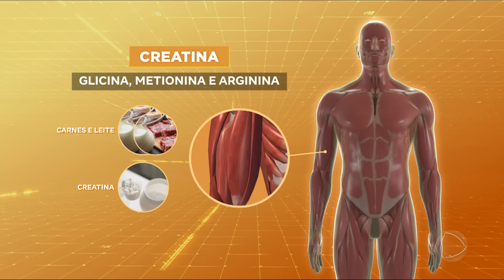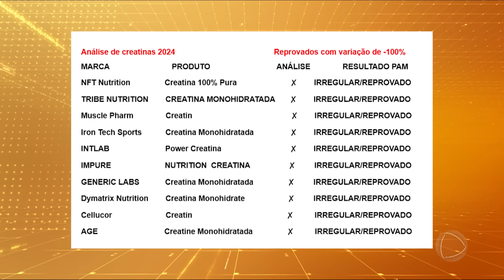Análise descobre que dez marcas de creatina não têm o complemento alimentar em sua composição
A creatina tem sido utilizada por pessoas de diversas idades. Este complemento alimentar é associado ao fortalecimento muscular e à prevenção de doenças degenerativas como demência e Parkinson. Uma análise revelou que 10 marcas foram reprovadas por não conterem a substância em sua composição.